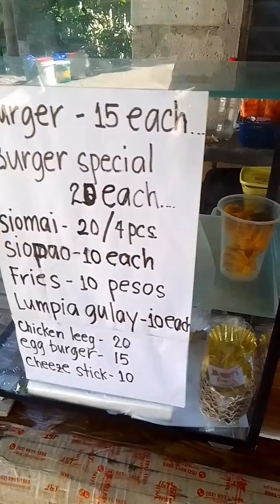namigay tayo ng Burger sa mga bata kahit konte lang sa una